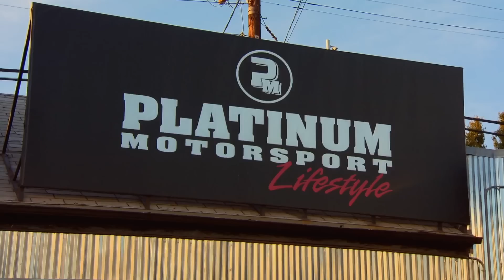This is not the land, this is Glendale | Keeping Up With the Kardashians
Kris is on the hunt for a nice boy for Kim to date, so she takes Kourtney to Glendale to help out.

With hundreds of shows and thousands of episodes to binge, we’re ready to fuel your reality TV obsession. Stream the dream at Hayu.com